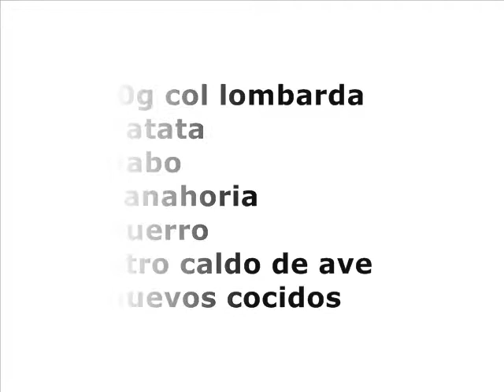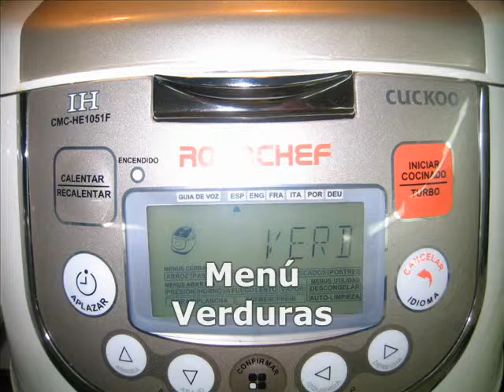Sopa de verduras